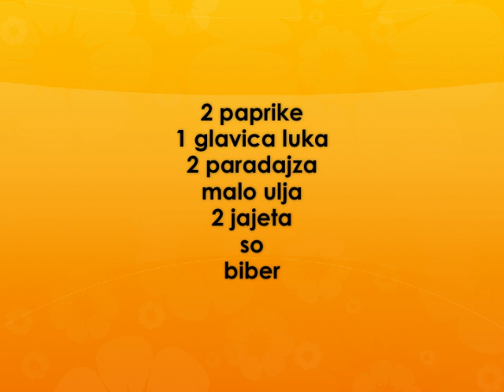Menemen Recept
recept za menemen